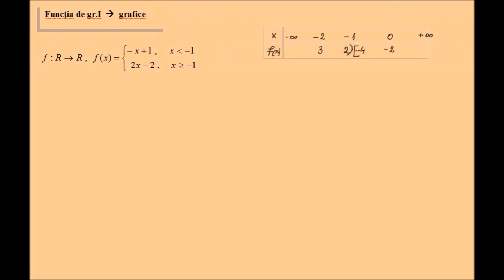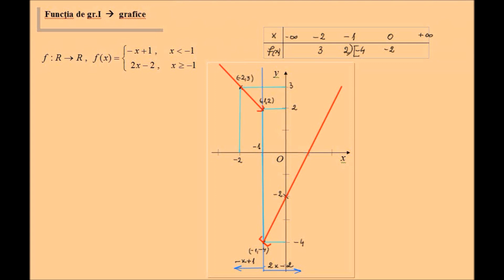Functie pe doua ramuri, reprezentare grafica, exercitii rezolvate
Functie pe doua ramuri, reprezentare grafica, exercitii rezolvate (lic_graficfunctiegrad1_8) Lectii video de matematica din materia claselor 5-12. In cele peste 600 de videoclipuri ale canalului veti gasi atat definitii, proprietati, formule utile cat si exercitii rezolvate, probleme rezolvate, subiecte sau modele de bacalaureat si evaluare nationala.